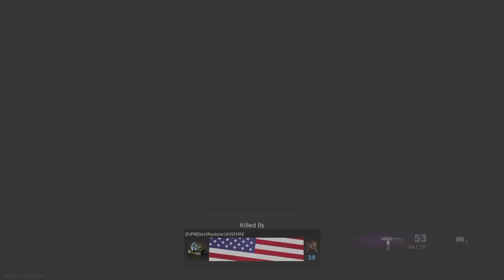Call of Duty®: Modern Warfare®_20210730230032